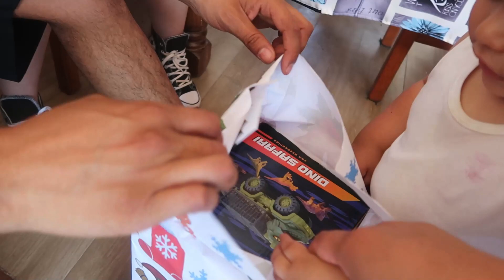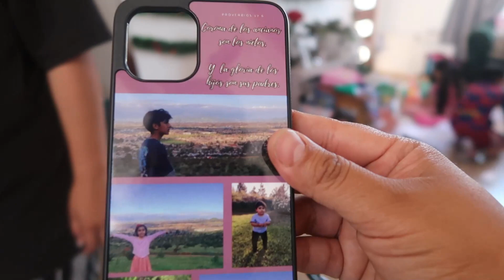Vlog #15 Es Navidad 2023🎁👨‍👩‍👦‍👦